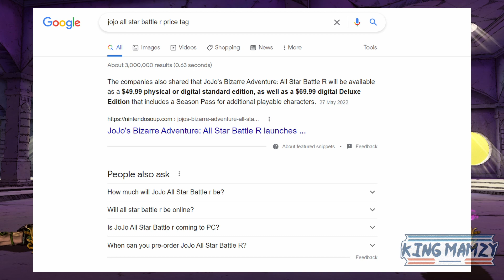Jojo All Star Battle R - Will it get a Sequel?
Do you guys think that we'll get a Jojo All Star Battle R Sequel? Let me know your thoughts in the comments section down below, and also don’t forget to subscribe to the channel and hit that notification bell for more future Jojo All Star Battle R content, Thank you for watching & stay blessed :)

Timestamps:
00:00 - Intro
01:16 - Why we might & might NOT get a Sequel
05:22 - Final Conclusion

Music used in the Video:
Track 1: JJBA Eyes of Heaven - Loading Screen